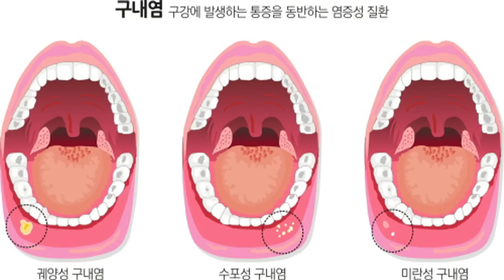구내염과 입냄새 [소셜방송] 박용환 원장의 한의학 이야기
2일 방송된 위키트리 소셜방송 '박용환 원장의 한의학 이야기'에서는 '구내염과 입냄새'라는 주제로 이야기를 나눠봤습니다.

박 원장은 "구내염은 1차적으로 비위에 문제가 생길 때 발생할 수 있는 증상"이라며 "장기에 이상이 있을 때 면역저하로 이어져 구내염이 생길 수 있다"고 전했습니다.

구내염 치료로 박 원장은 "백반 가루를 면봉에 뭍히거나, 오배자 같은 약재를 가글로 활용하면 치료에 도움이 된다"고 밝혔습니다.

박 원장은 입냄새에 대해 "입냄새는 내 자신이 알 수 없으며 주변의 도움을 통해 알 수 밖에 없다"며 "코가 자주 막히는 사람들은 입냄새가 심하게 날 수 있다"고 말했습니다.

입냄새에 좋은 약재로 박 원장은 "노란색을 띄는 황연이라는 약재는 몸 상부의 염증을 치료해 입냄새를 방지할 수 있다"며 "레몬과 유자차 등 비타민C 함유량이 많은 식품도 좋다"고 강조했습니다.